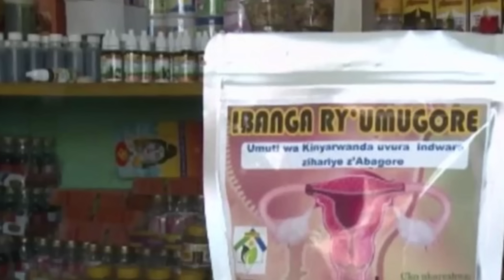AMAKURU Y'IHUTIRWA YA NONAHA LE 20/3/2024 M23 ZA MATEKWA ZA BARUNDI TANZANIA UGANDA BAHAGUTSE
agasobanuye yanga
agasobanuye by rocky 2023
agasobanuye
agasobanuye by rocky
rocky entertainment
yanga agasobanuye
agasobanuye igihinde
ukwezi tv
zacu tv
zacu entertainment
agasobanuye 2024
agasobanuye 250
isimbi tv
mie empire
agasobanuye gashya
agasobanuye agahinde
rocky kirabiranya
bamenya series
bibisi gahuzamiryango
agasaro tv
agasobanuye rocky
Umuturanyi series
papa sava
inkuru z'urukundo
film nyarwanda
ikinamico nshyashya
ikinamico nyarwanda
ikinamico indamutsa
indamutsa ikinamico
inkinamico
urunana
Congo n'Urwanda
m23
ikinamico 2024